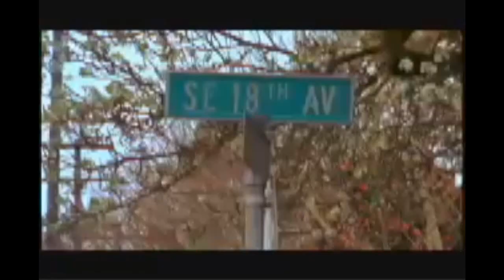Green Velvet "Flash"(Channel X remix)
New Green Velvet Flash remix by Channel X